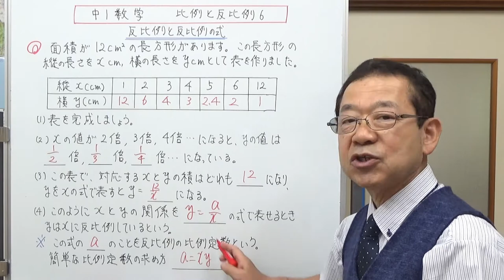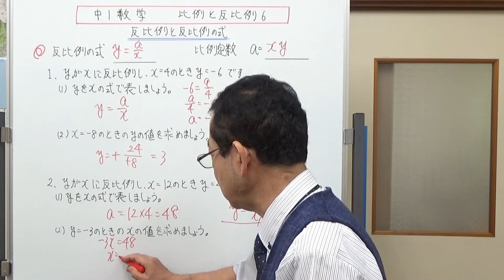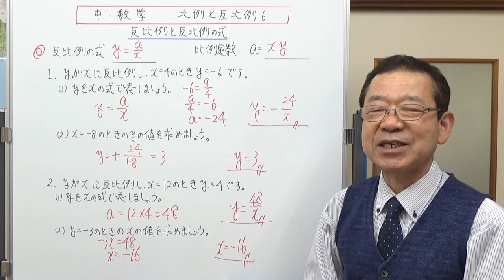反比例と反比例の式 中1数学 比例と反比例６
反比例の式の形と比例定数の元馬潟を説明しました。